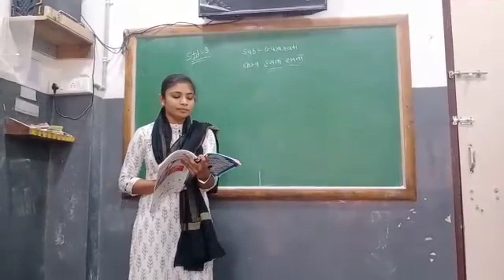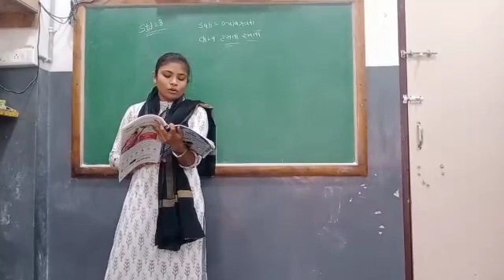STD 3 GUJARATI